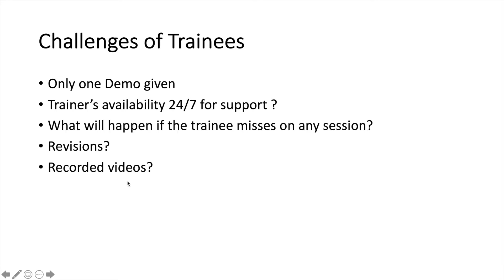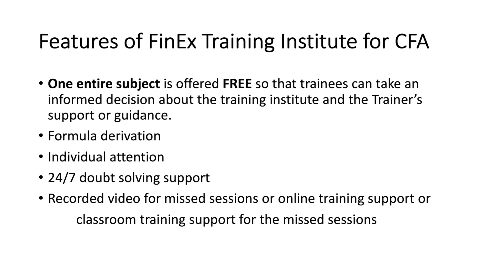How to select CFA Training Institute? What support you should expect from the Training Institute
Learn one entire subject of CFA FREELY and take an informed decision about the training institute for CFA.

Hi. I am, Ashok Kumar Kasi, ex-IIM alumni and the Founder of FinEx (Financial Exchange)Training. It is a Training Institute for CFA. This channel has content for CFA aspirants and General Finance.
We have our branches in Thane, Dadar and Andheri. Our website address is

This video explains the challenges faced by CFA aspirants and the steps that we at FinEx have taken to reduce them.

Topics covered:
1. Challenges for CFA aspirants in selecting a training institute
2. FinEx's measures to address those challenges

Other social media links:
For Reviews